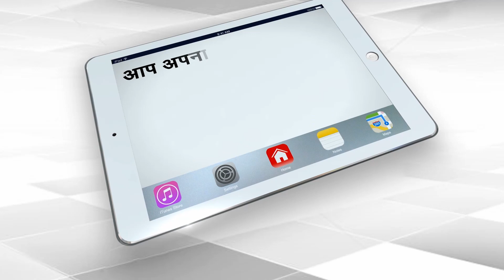Rajnath Singh Slams China, India is Not a Weak Nation | Capital TV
Defense minister Rajnath Singh on Sunday said that New Delhi and Beijing want to resolve the boundary standoff in Ladakh via military and diplomatic level talks.